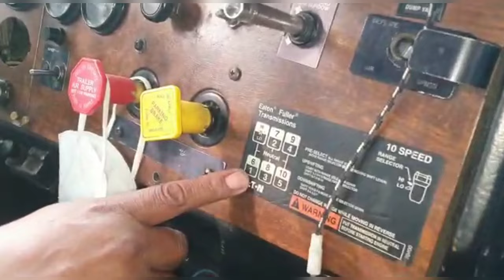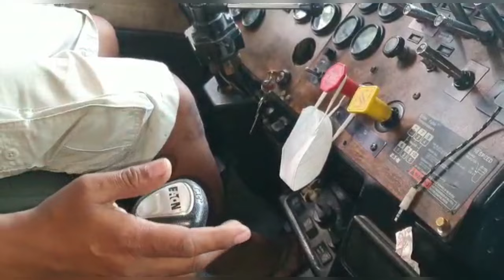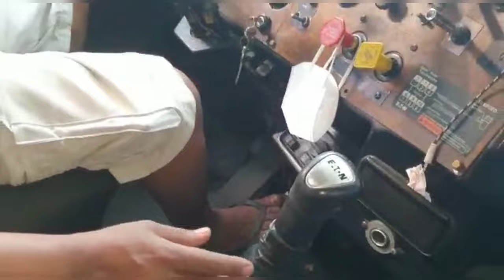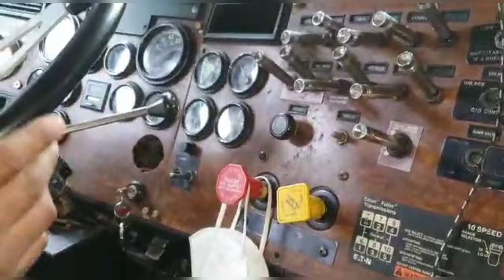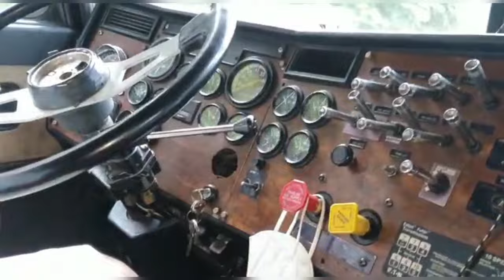COMO MANEJAR un CAMIÓN de 10 VELOCIDADES - Caja de 10 velocidades como Funciona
Te enseñó el funcionamiento de una caja de 10 VELOCIDADES